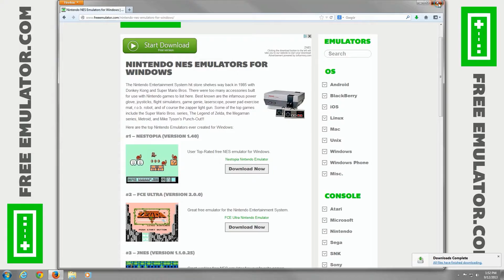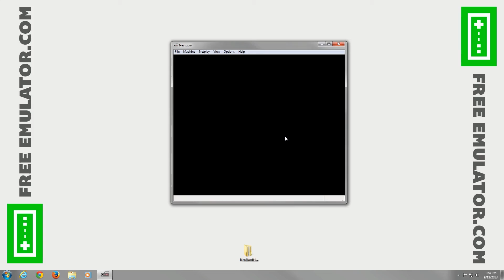Download and Configure Nestopia Emulator 1.40 for Nintendo NES on Windows [1080p HD]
Download Nintendo NES Nestopia 1.40 Emulator
In this installation tutorial video we show you how to download and quickly configure the Nestopia Nintendo Entertainment System (NES) emulator for Windows (version 1.40).  With Nestopia you can play all your old school favorite games, such as Super Mario Bros. 3, The Legend of Zelda, Super Mario Bros., Mega Man 2, Castlevania III: Dracula's Curse, Metroid, Mike Tyson's Punch-Out!!, Dragon Warrior, Bionic Commando, Contra, Kirby's Adventure, & DuckTales.

If you need WinRAR to extract any files from the video, you can get it from here: